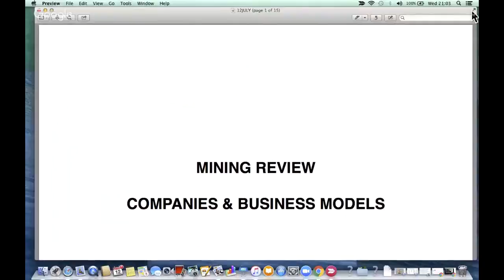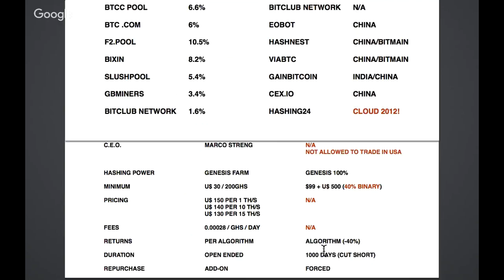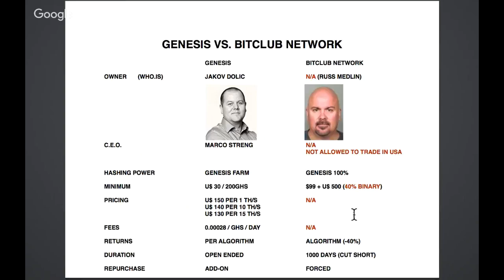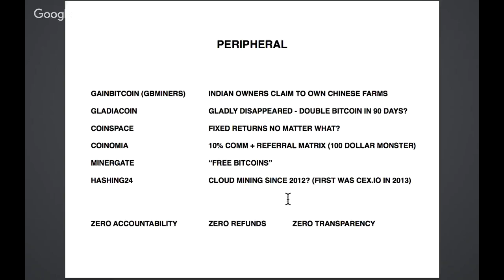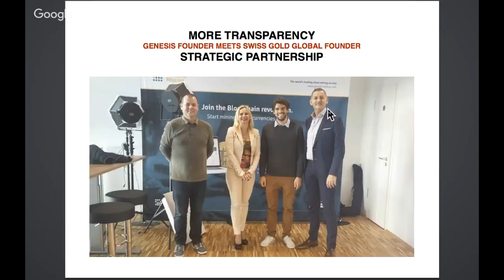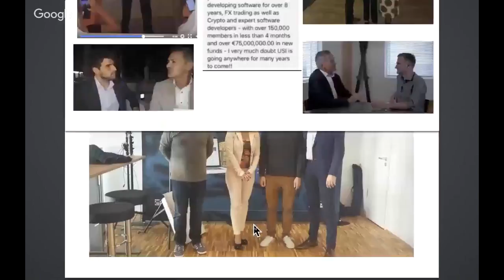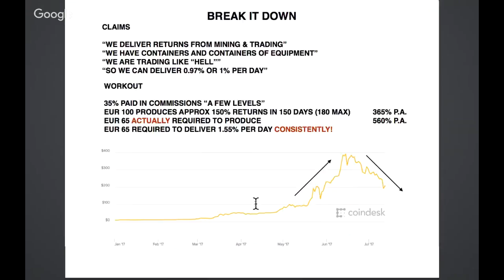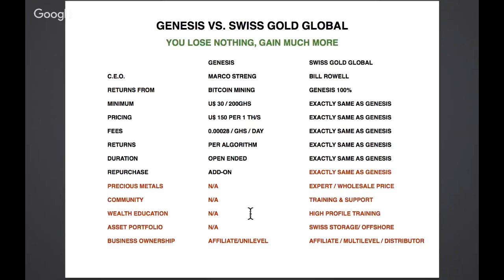Cloud Mining Review and Comparisons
Karatbars
Karatbars Scam
Karat bars Review
Karatpay
Bob Proctor
Bill Rowell
Jim Rickards
Goldmoney
Goldmoney Review
Goldmoney Scam
David Seaman
Andrewmurraytv
Gregory Mannarino
Greg Hunter
Eagle Aurum
ISN
Genesis Mining
HashFlare
Bitmain
bitcoin scam
bitcoin review
silver
Antminer
Coinspace
Coinomia
TCC
Bitclub Network
BCN
Unocoin
Coinbase
Dragon Mining
Galaxy Mining
Gainbitcoin
Gladiacoin
Dascoin
Dollar Vigilante
Jeff Berwick
Simon Black
Sovereign Man
John Crestani
Regal Assets
Regal Assets Scam
MrFermanaghman
Prepper
Prepper USA
Prepper UK
Canadian Prepper
Peter Schiff
Mike Maloney
Gold Silver
Gold Bullion
Silver Bullion
How to earn Bitcoin Free & Easy
Free Bitcoins
Trafffic Hurricane
MPA
MPCA
2016
2017
Litecoin
Dash
Ethereum
Bitcoin Mining
CryptoCurrency
Scotcoin
Xem
Nem
Ripple
The Common Sense Show
Paul Martin
Jericho
Steve Quayle
Dave Hodges
crypto mining
cryptomining
cash
fiat currency
webbot
Clif High
bank
central bank
survival
bullion
Christian
Atheist